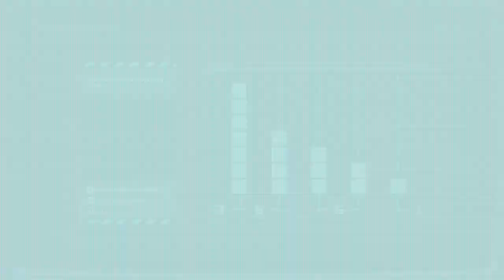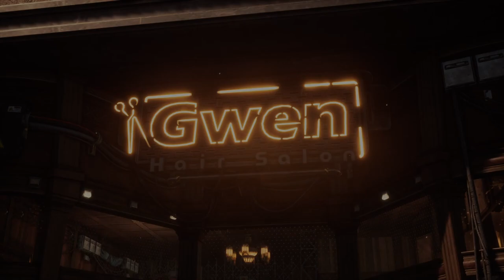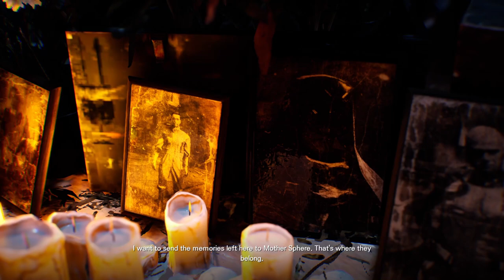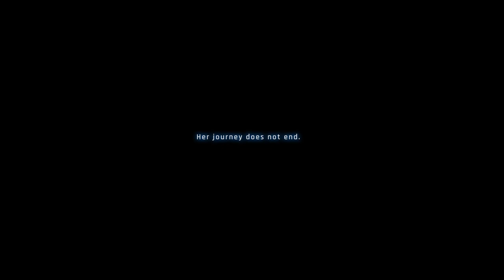Stellar Blade- New Game Plus Walkthrough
Welcome to my full platinum walkthrough for Stellar Blade where I will be unlocking all trophies and getting all collectibles for the base game as well as NG+ If you want to get the platinum in one run you will need to use save backups to unlock all endings. Otherwise I will be going for the other ending in new game plus. The NG+ walkthrough will be a speedrun that I will upload once this platinum walkthrough is done. We get all new game plus trophies and the platinum in this video. I would suggest playing the game normally for the first two endings then quickly rush through new game plus to get the platinum and new game plus trophies as it is more efficient then trying to get all endings in one playthrough.